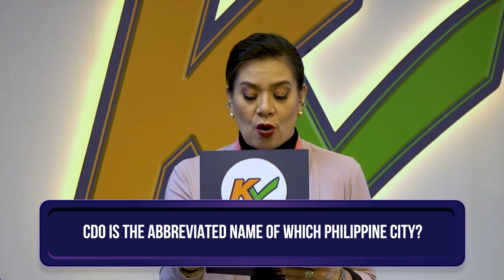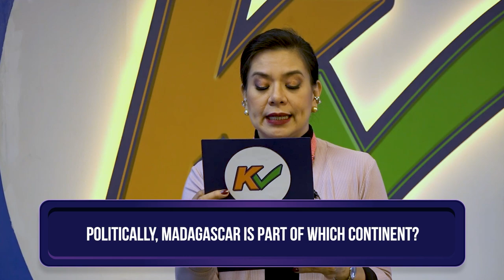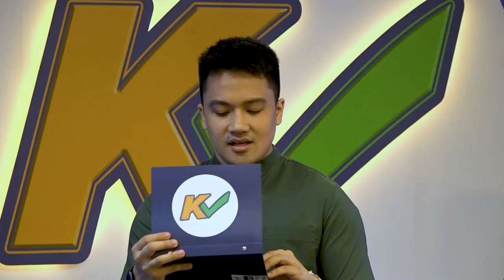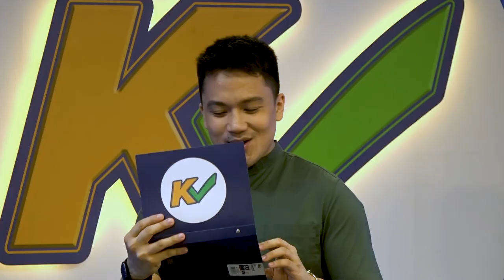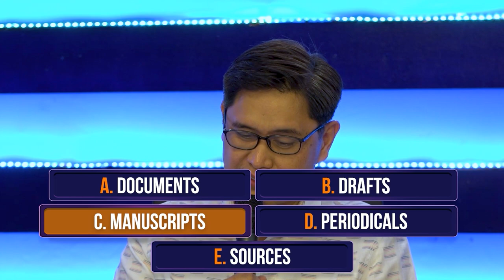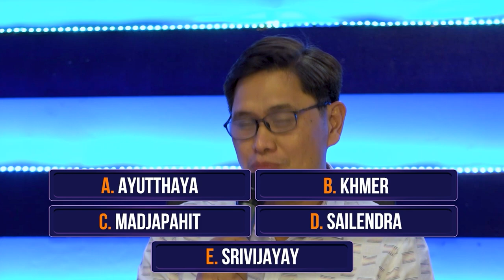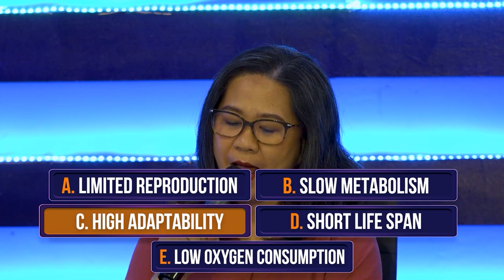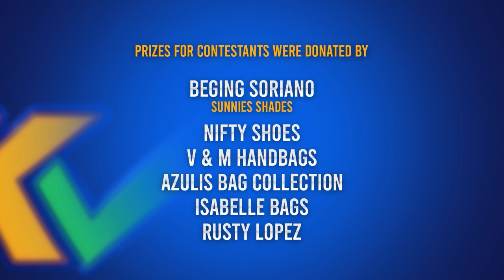K Check | Week 7 Episode 31